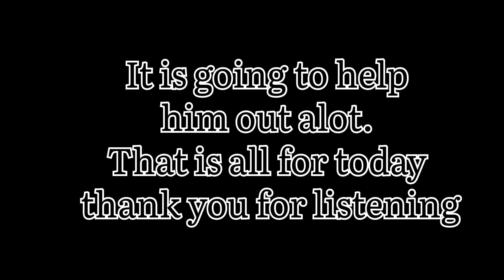I Gave My Friend A Free Season Pass!!! R.I.P Robux *Roblox Jailbreak*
He did not have much robux and I he wanted the season pass so I gifted it to him (it was BlankBandit)

Well guys, ty for watching! It would really help out if u like the video if u enjoyed it.